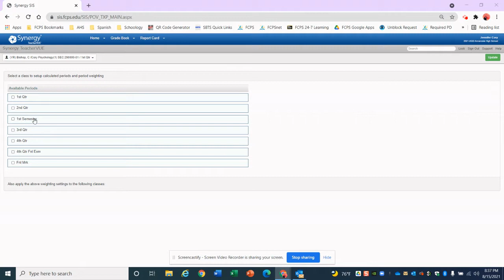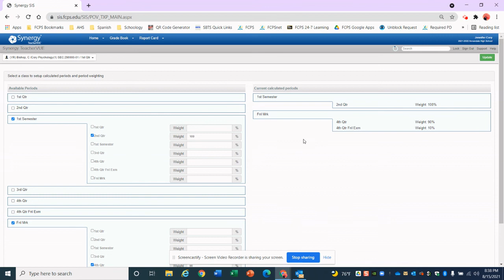Setting Term Weighting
This video explains how to set your term weighting for a rolling gradebook with the final exam counting for 10%.